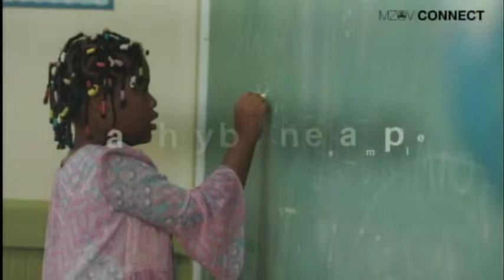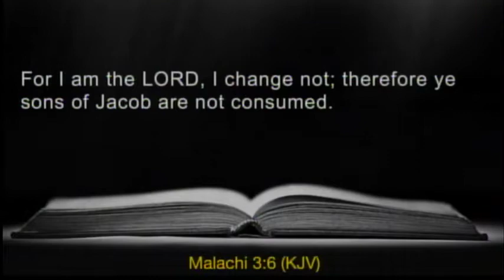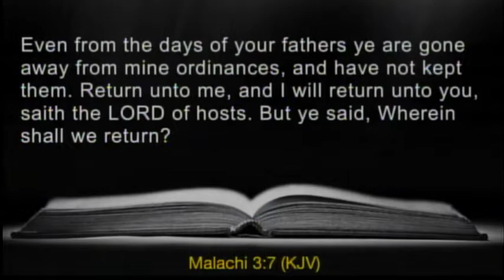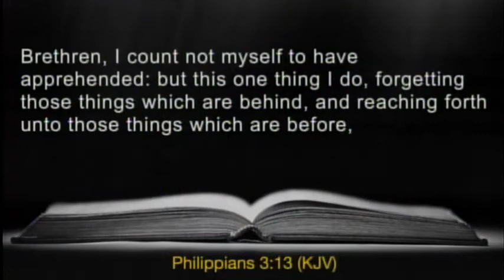Sunday Sermon 11am: Time to Boss Up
June 12, 2022 Sunday Sermon 11am: Time to Boss Up